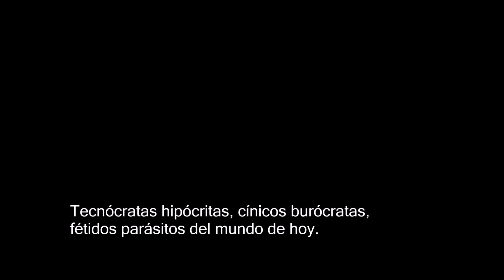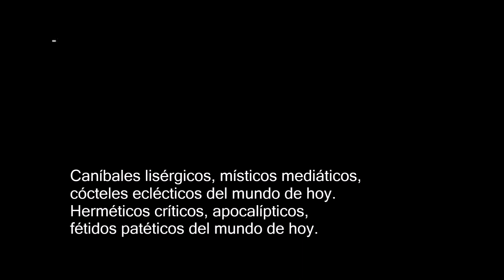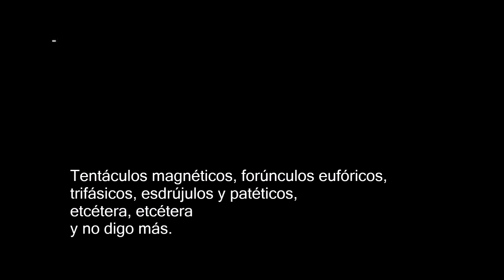Mundo esdrújulo - Inédito de Skay Beilinson (versión del 17 de noviembre de 2012)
Mundo esdrújulo
Skay Beilinson y los Fakires
Teatro Vorterix, 17 de noviembre de 2012
Esta canción fue interpretada por Skay y los Fakires durante sus presentaciones en el Teatro Vorterix el 16 y 17 de noviembre de 2012. Se trata de un tema no incluido en "La luna hueca", quinto disco del músico.
Esta grabación corresponde a la versión interpretada el 17 de noviembre. El día anterior había cantado la misma canción con una modificación parcial de la letra.-
Redondos Subtitulados - Seguinos!!

Letra:
Tecnócratas hipócritas, cínicos burócratas,
fétidos parásitos del mundo de hoy.

Tóxicos químicos, adrenalínicos,
léxicos estímulos del mundo de hoy.

Ejércitos fanáticos, rígidos dogmáticos,
médicas atrocidades visitas hoy.

¡hey! ¡hey!...

¡ay! ¡hey! ¡hey!...

Caníbales lisérgicos, místicos mediáticos,
cócteles eclécticos del mundo de hoy.
Herméticos críticos, apocalípticos,
fétidos patéticos del mundo de hoy.

Tentáculos magnéticos, forúnculos eufóricos,
trifásicos, esdrújulos y patéticos,
etcétera, etcétera
y no digo más.

Este es el mundo de hoy.
Este mundo. Este es el mundo de hoy.